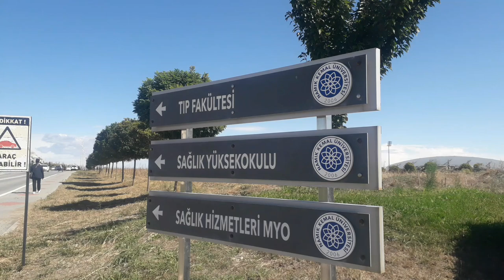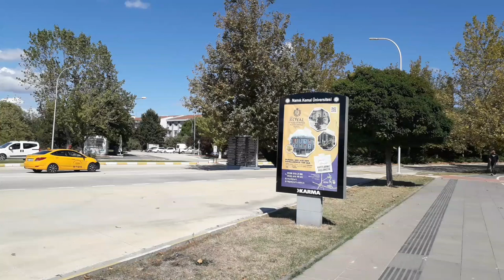TEKİRDAĞ NAMIK KEMAL ÜNİVERSİTESİ KAMPÜS TURU/ Fakülteler, sosyal yaşam merkezi, yemekhane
Merhaba ben buse
Namık Kemal Üniversitesi veteriner fakültesi öğrencisiyim. Hızlıca bir kampüs turu çekmeye çalıştım umarım işinize yarar sorularınız olursa yorumlardan veya instagramdan bana ulaşabilirsiniz.